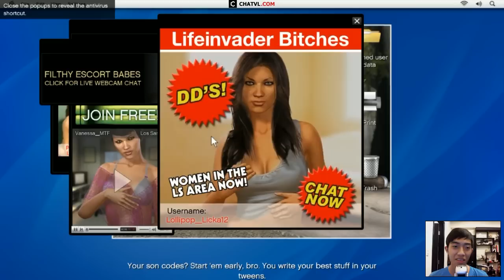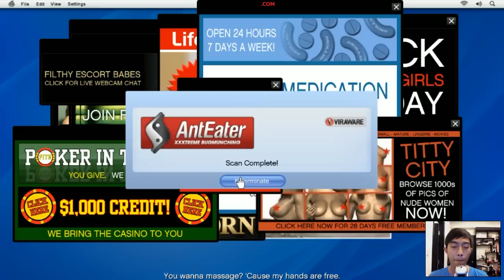GTA V part 4 - Đi vào strip club (18+)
GTA V là một game mô phỏng hành động thế giới thật cực kì nổi tiếng trong làng game offline thế giới từ trước những năm 2000, GTA đã được cộng đồng gamer biết đến như là một người đi đầu trong việc tự do di chuyển trong thế giới mở, mở ra một kỉ nguyên mới cho ngành công nghiệp game, không bàn nhiều về GTA nữa, chúng ta hãy cùng CrisDevilGamer bước vào cuộc phiêu lưu mới này nhé!

|____| Yeah ! Highfive !